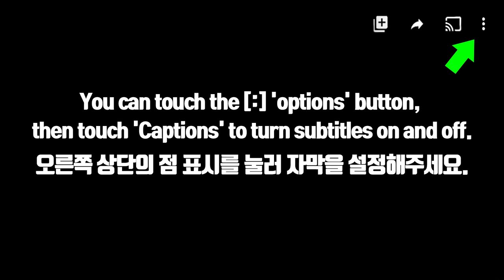ASMR LOLLIPOP ICE CREAM, ICE CREAM POP 롤리팝 아이스크림, 아이스크림 팝 먹방 EATING SOUNDS